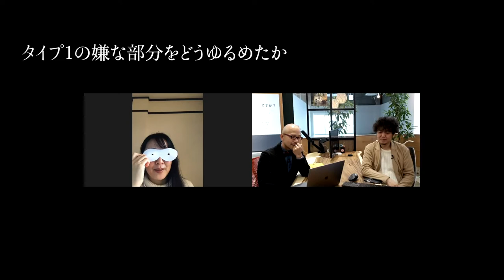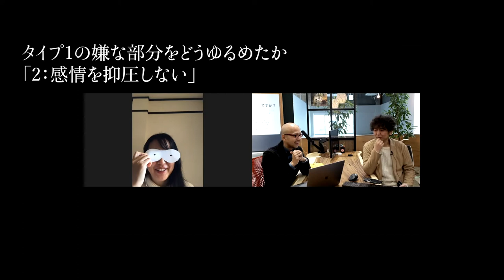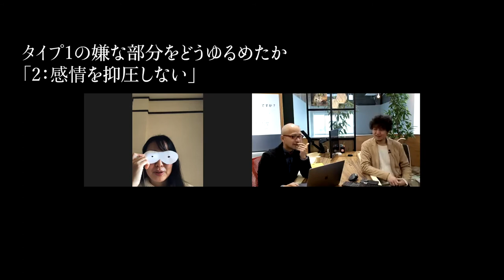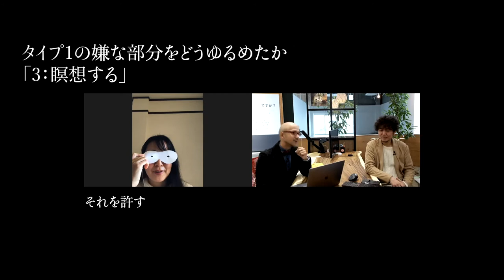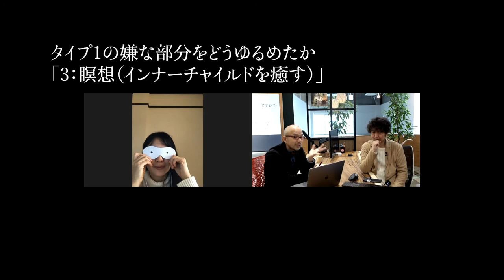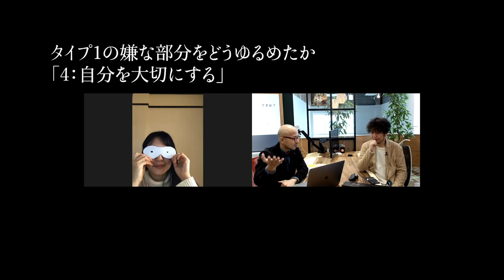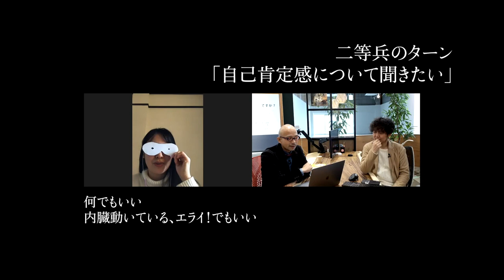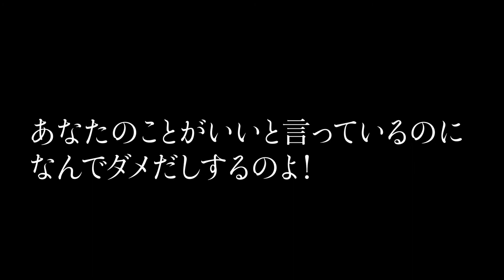【音声改良版】自分自身を苦しめる正しさの呪縛と感情の境界線（バウンダリー）、そしてその開放 Part1〜ストレートエニアグラム vol.163〜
自分自身を苦しめる正しさの呪縛と感情の境界線（バウンダリー）、そしてその開放 （タイプ1の私がやったこと）Part2〜ストレートエニアグラム vol.164〜

タイプ1（ウィング2）のクリエイター マルさんに、自分自身を苦しめた囚われと、その開放について語っていただきました。

自己肯定感についてお悩みの方へ、何かのヒントになれば、、、